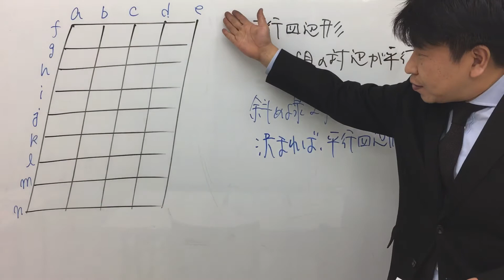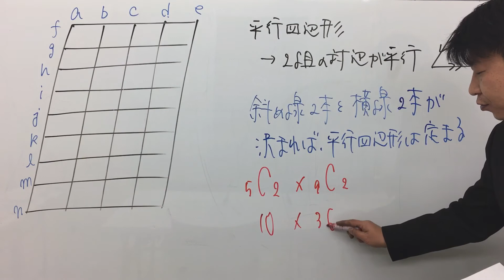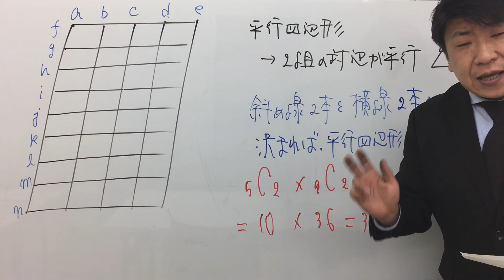特別区2006〜図形カウント〜（数的処理／数的推理／場合の数）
【問題】次の図のように，平行四辺形を３本の斜めの平行線，７本の横の平行線で区切ったとき，その中にできるすべての平行四辺形の数はどれか。
（図）
１　180
２　270
３　360
４　450
５　540

【コメント】図形カウントの問題ではありますが、数え上げてはいせません。本問は「場合の数」の問題です。